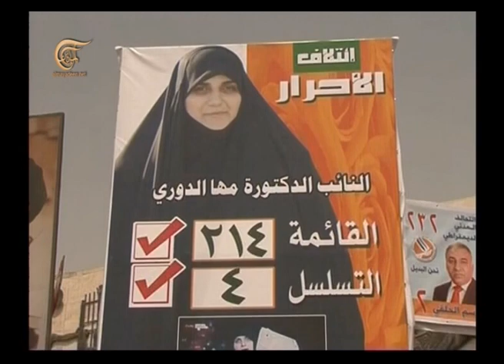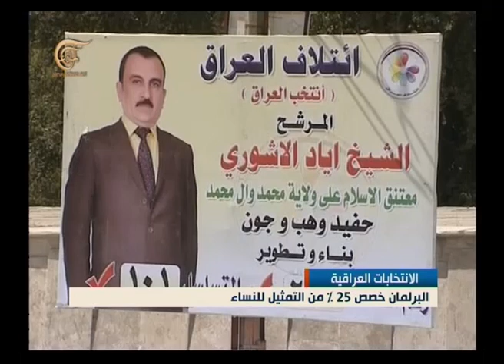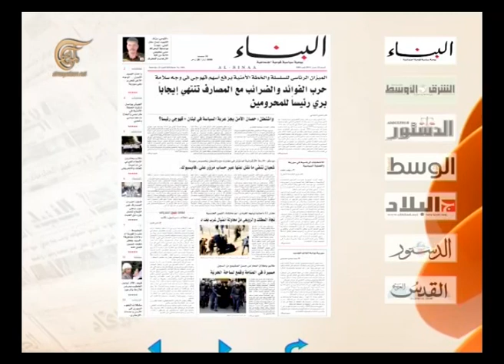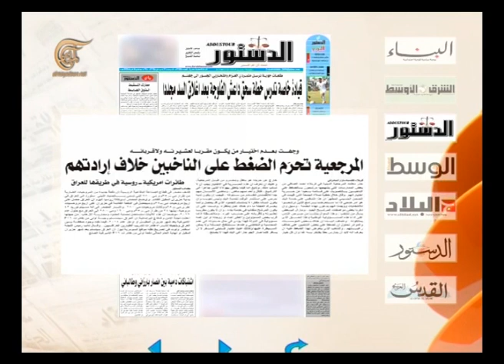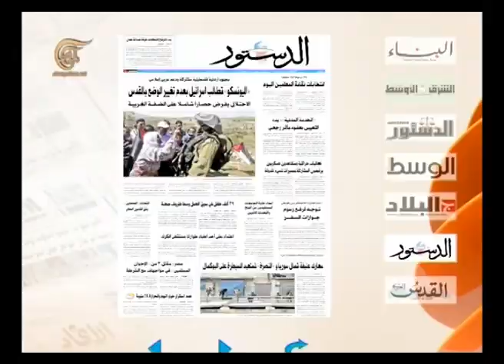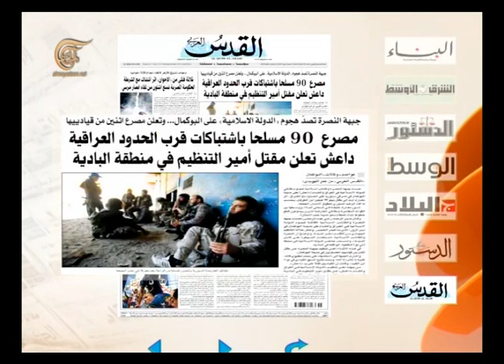نشرة الأخبار الصباحية - 2014-04-12